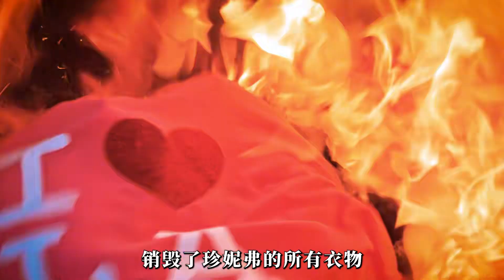女人被人渣推下懸崖，大難不死后報仇反擊！